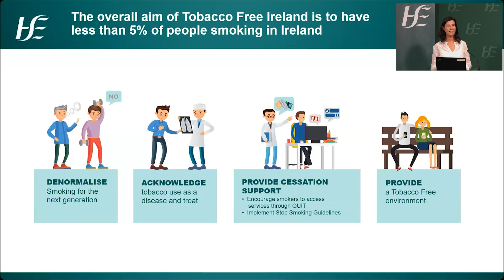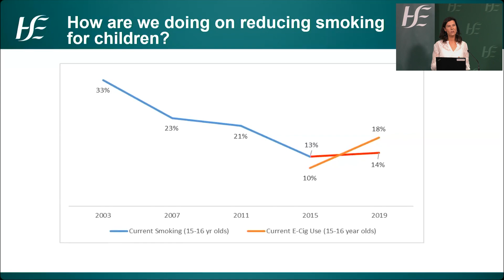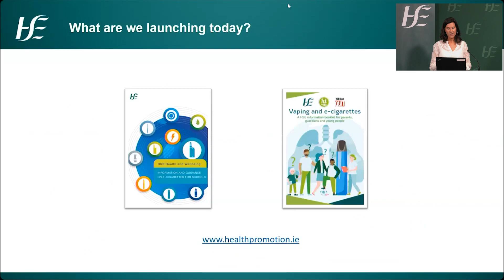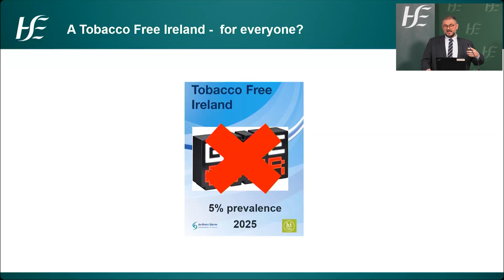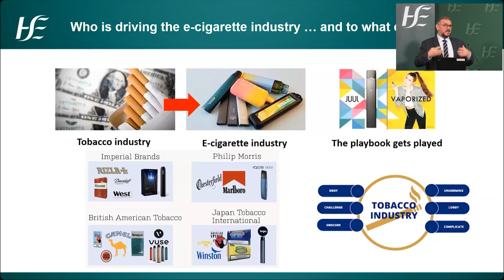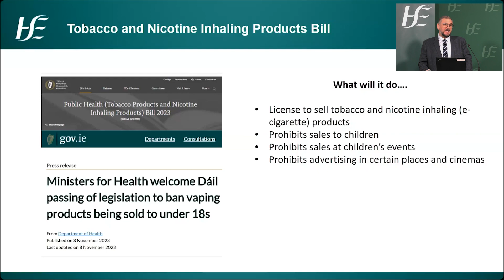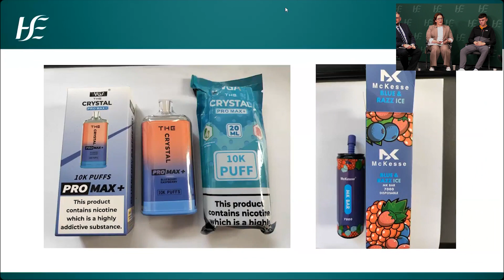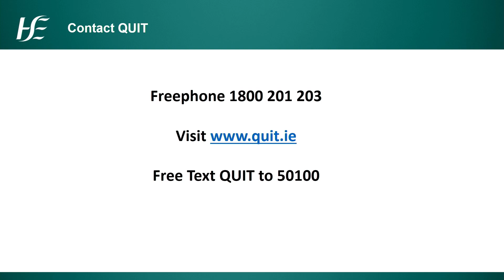Vaping and E Cigarettes: Get the Facts Webinar 2023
Vaping is an emerging risk to the health of children and young people. The number of people who vape has increased significantly in Ireland in recent years. Data focused on 16 year olds, found 1-in-5 were using E-cigarettes in 2019 which is double what it was in 2015. More up-to-date Irish data is due to be published early next year. Based on these recent trends, we expect this will confirm a further increase in E-cigarette use among children and young people in Ireland. Adults' usage has increased from just 3% in 2016 to 6% in 2022.

This is concerning as the longer-term health effects of vaping are uncertain at this time. During this webinar you will hear from experts about this important and emerging issue.

Get the Facts on:
• Trends in smoking and vaping among adults, children and young people
• A HRB assessment of the Benefits and Risks of harm caused by vaping
• Regulating to better protect people from the harms of vaping
• The environmental impact of vaping
• Support for parents, guardians and teachers to protect children and young people from the harms of vaping

We will continue to work with parents and guardians, schools, the Department of Education, Department of Health and all stakeholders to ensure we protect children and young people from the harms of smoking and E-cigarettes.